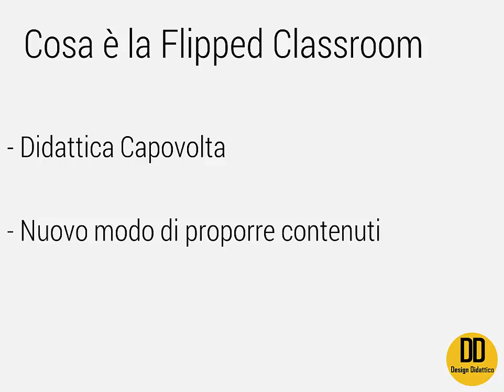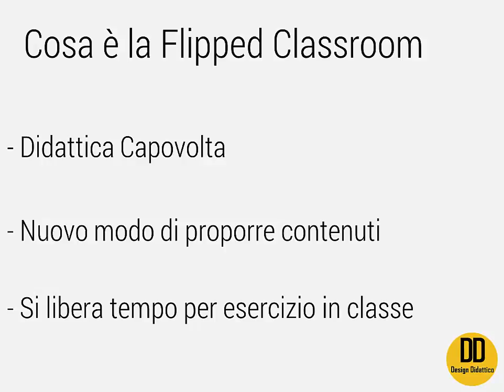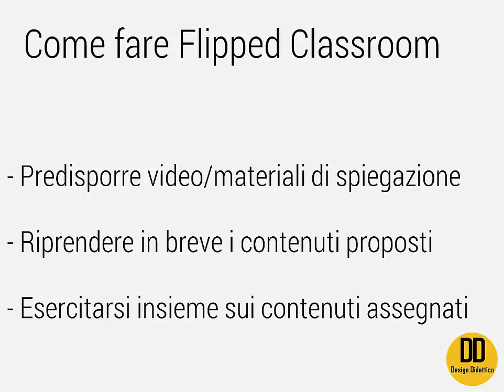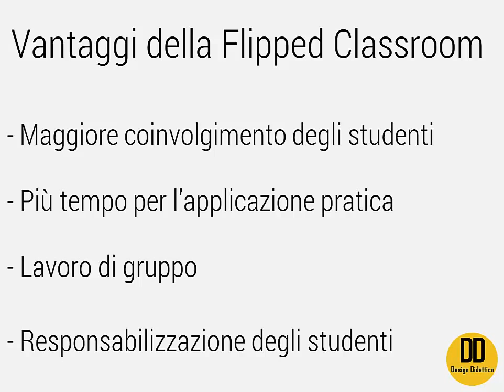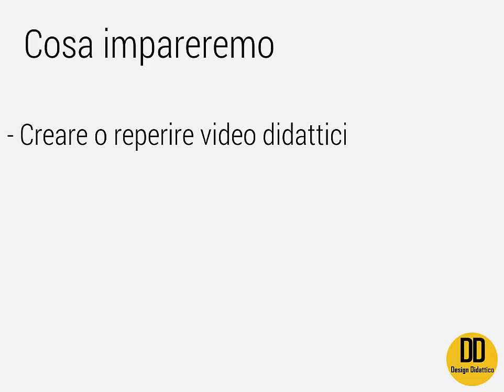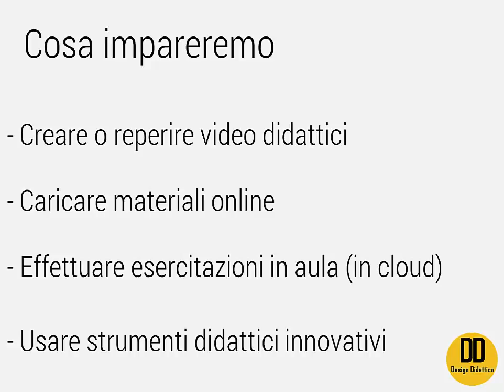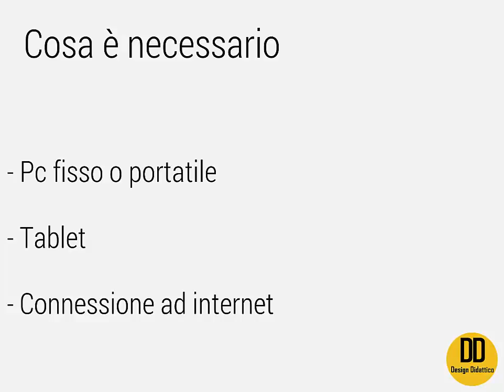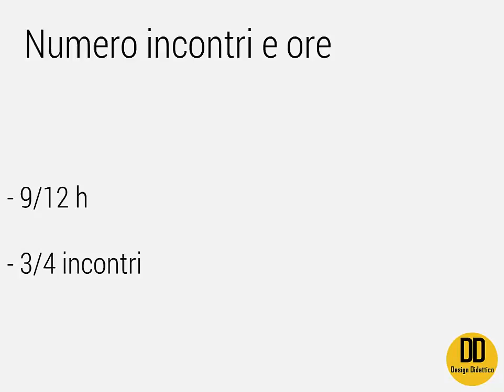Corso di Formazione: Flipped Classroom (Classe Capovolta)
Introduzione al corso di formazione in presenza dedicato alla Flipped Clasroom